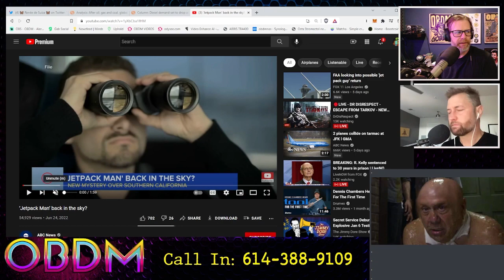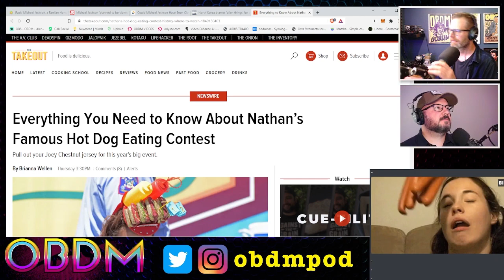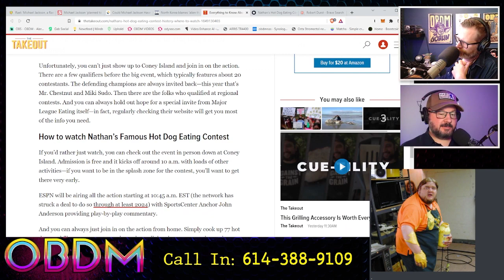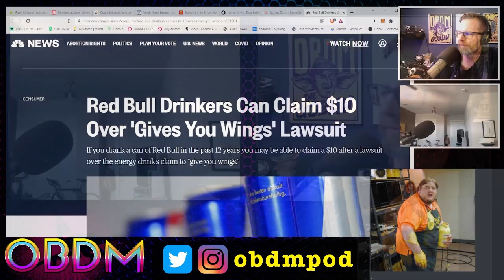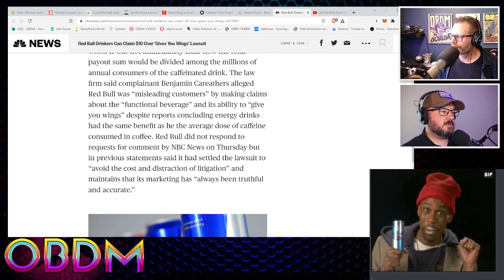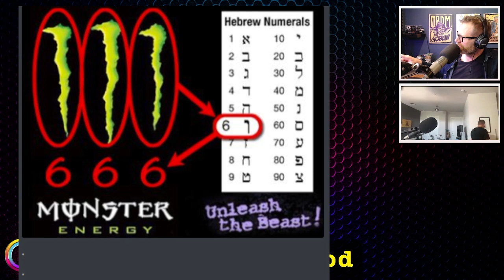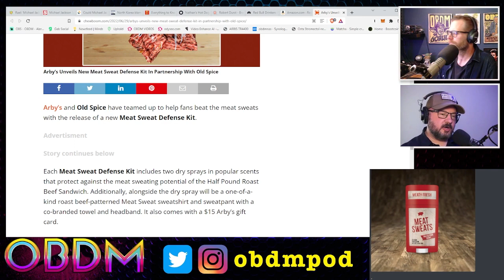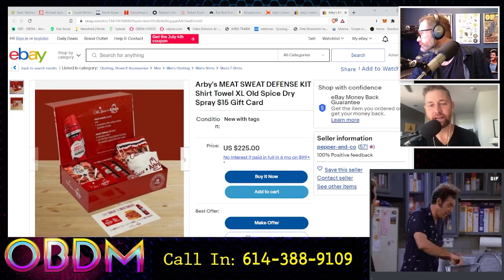Jet Pack Man is back at LAX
The jetpack man of LAX is back and causing trouble in the air again. We also talk about the History of Nathan's Hot Dog Eating Contest. The talk about a Red Bull Lawsuit. And at last, we talk about the new Old Spice and Arby's co-branding package.